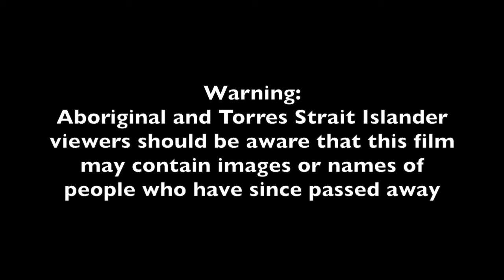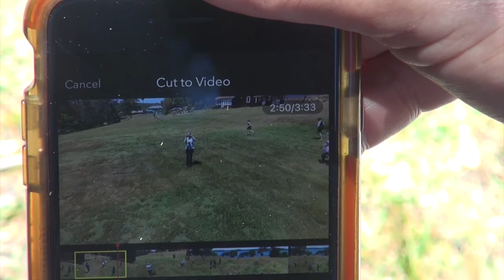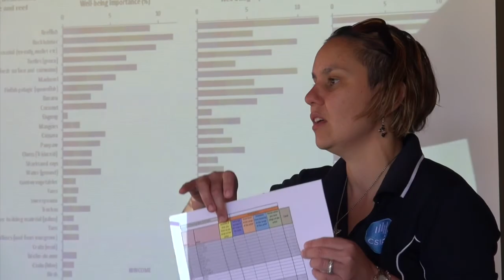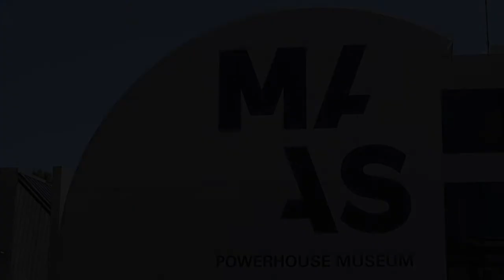STEM Camp - Royal National Park, Sydney 2016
The NSW AECG Inc. held a STEM (science, technology, engineering and mathematics) camp at the Royal National Park in Sydney 2016.